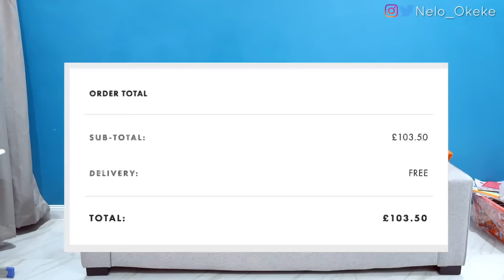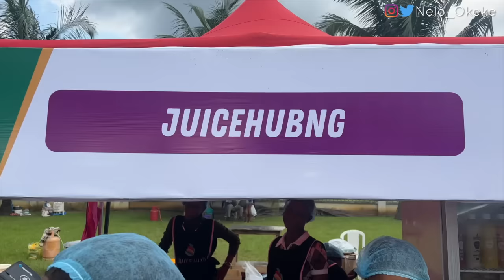I FINALLY DIT IT...